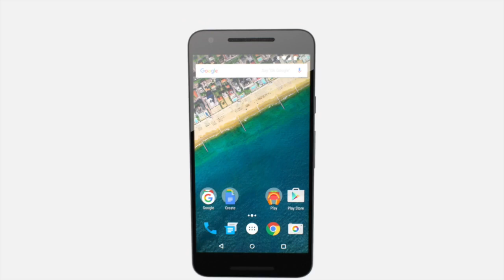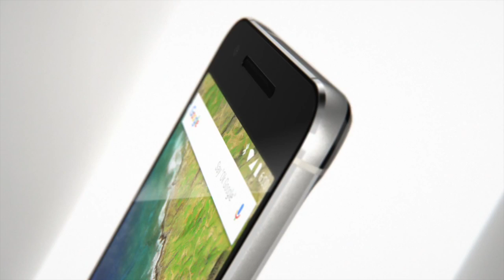Nexus 5x & Nexus 6p : caratteristiche e prezzi ITA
•Dopo i nuovi iPhone arriva la concorrenza, due nexus contro tutti. Ecco le novità in italiano (ITA)
prezzi alla follia. NEXUS 5X NEXUS 6P